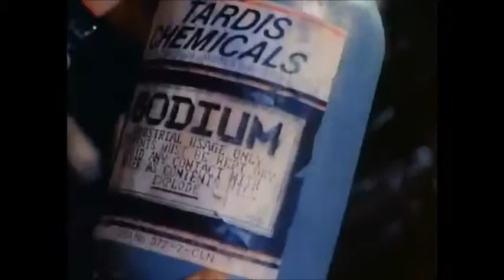Brain Food Mk.1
A scene from 'The Brain' spliced together with music from Super Cyborg.